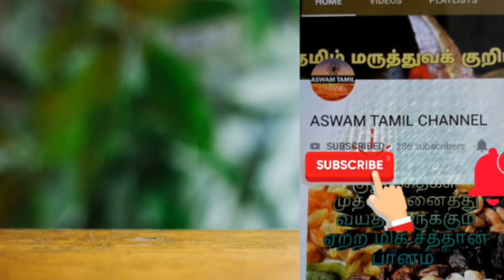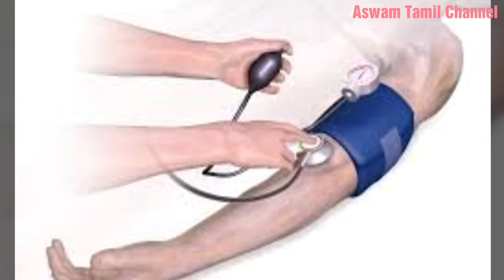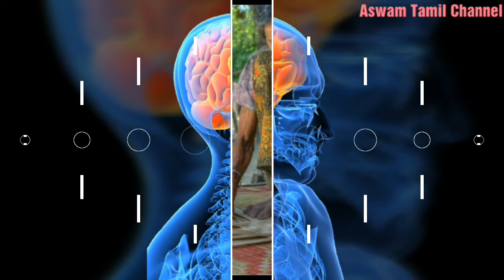Korai pai benefits in Tamil || கோரைப்பாயில் உறங்குவதால் கிடைக்கும் நன்மைகள் | Aswam Tamil Channel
கோரைப்பாயில் நாம் தினமும் உறங்கி வருவதன் மூலம் முதுகு தண்டுவடம் வலுவடைகிறது. ரத்த ஓட்டம் சீரடைந்து உடலில் பல நோய்கள் எளிதில் குணமடைகிறது.